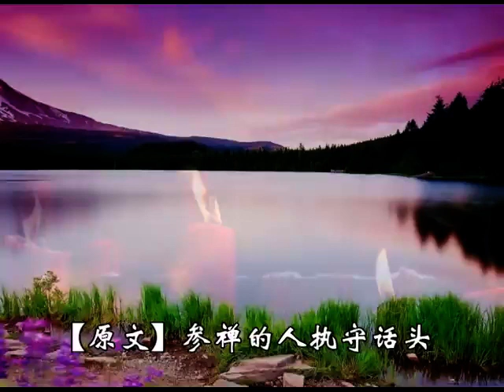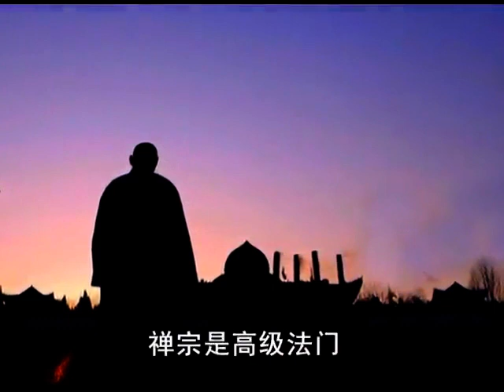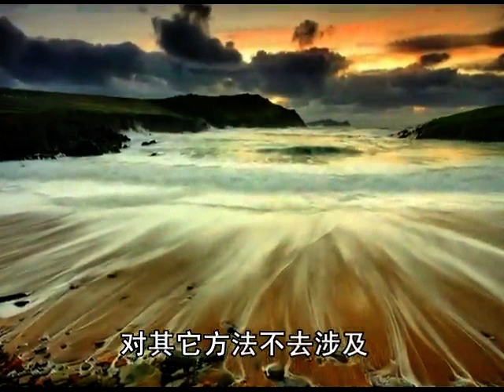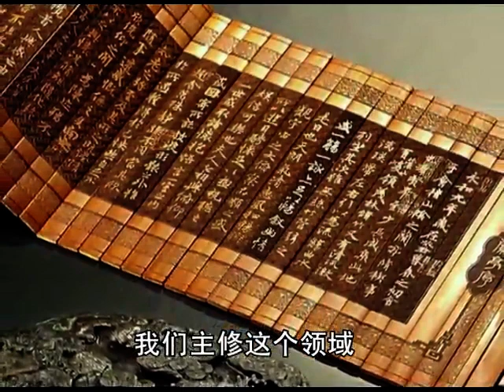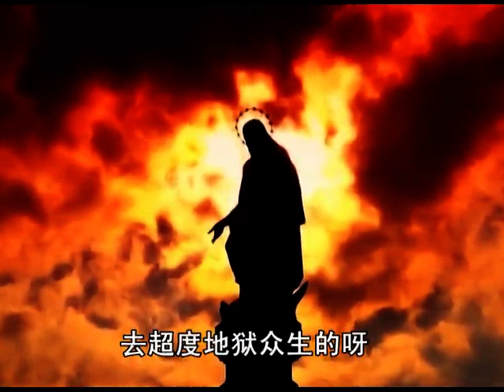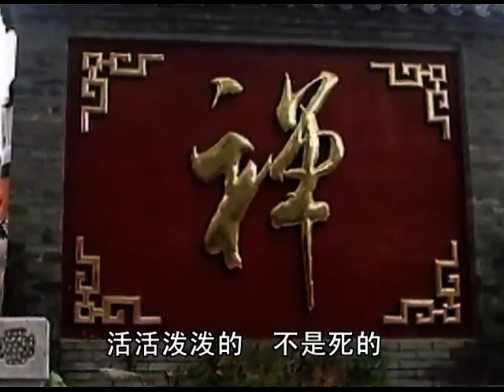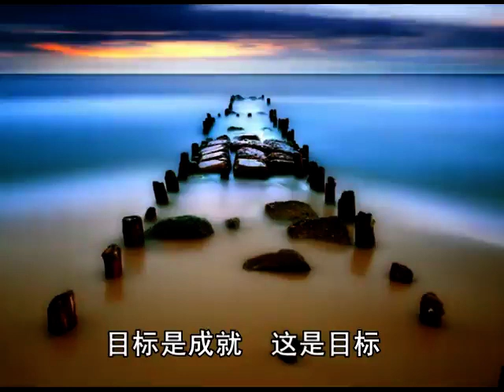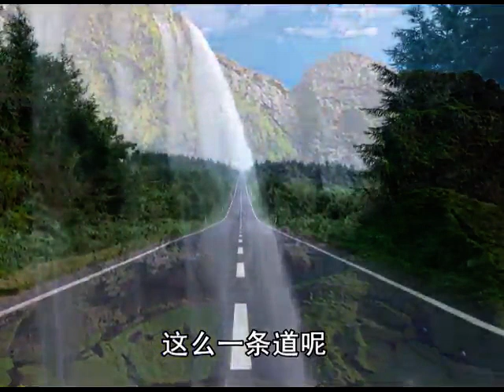77 明 景隆 古音琴（五之二）